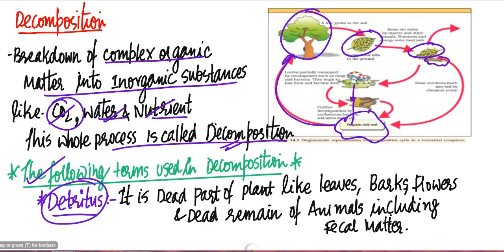Ecosystem- Ecology for Class 12th, NEET & AIIMS || ecosystem { part 1 } by Dr. S.K.singh